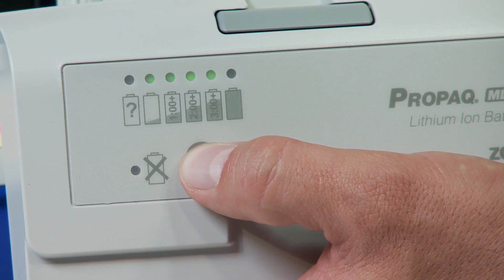DK 17 - X Serie Batteri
ZOLL X Serie In-Service Video: Batteri modul